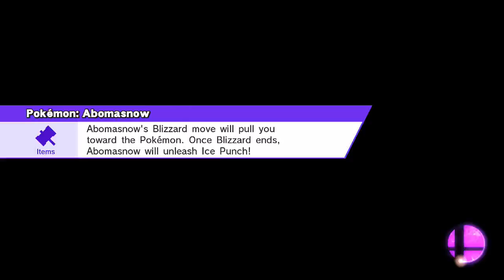Smash4 - Ringo (Air Mac) VS Zillo (Pech)